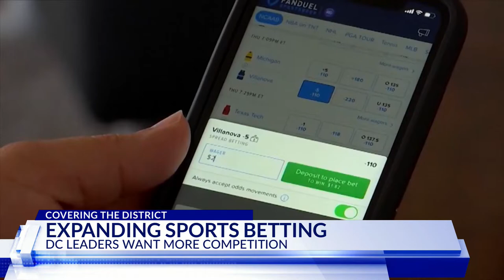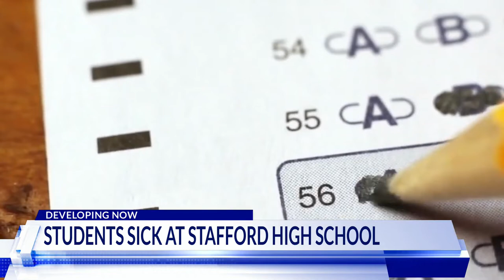Top Stories from DC News Now at 6 a.m. on October 25, 2022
A look at stories making headlines in Washington, Maryland, and Virginia from DC News Now on October 25, 2022.